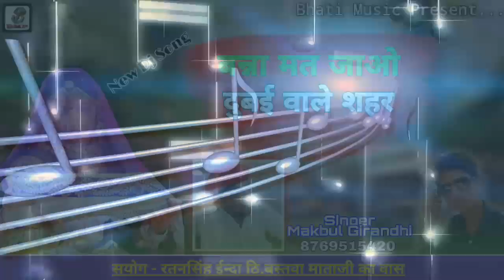बन्ना मत जाओ दुबई वाले शहर | बन्ना बन्नी गीत | Rajasthani Lokgeet | मक्बुल ग्रांधी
Song : Banna Mat Jao Dubai

Singer : Makbul Girandhi

Music Lable : Bhati Music Present

Album : Rajasthani Lokgeet

Recording : Shiv Shakti Studio

Copyright : Bhati Music Present

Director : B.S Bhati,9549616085